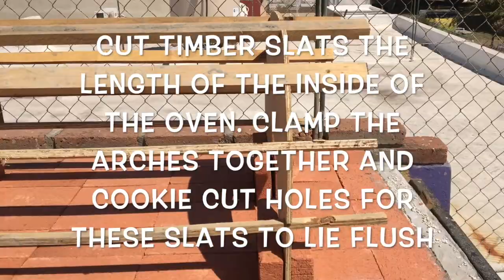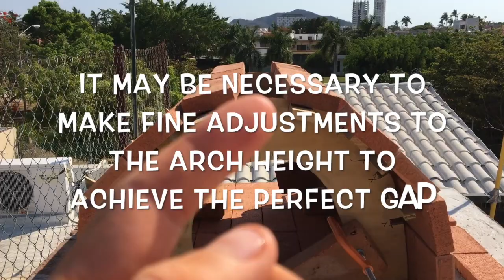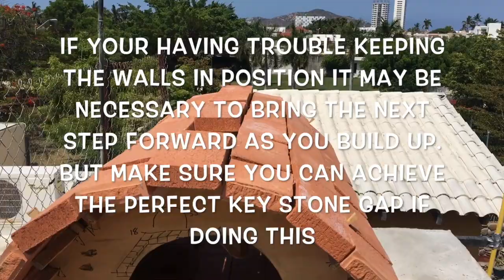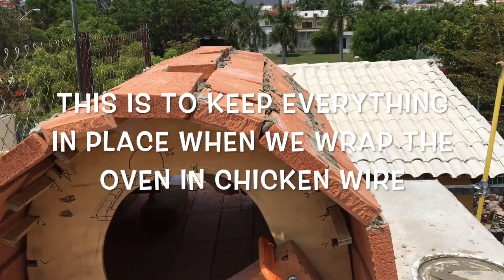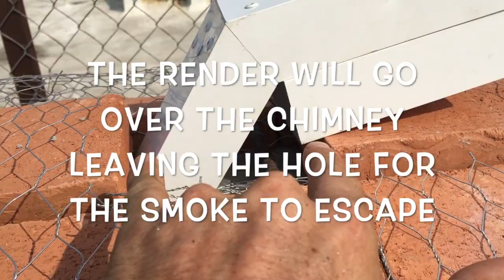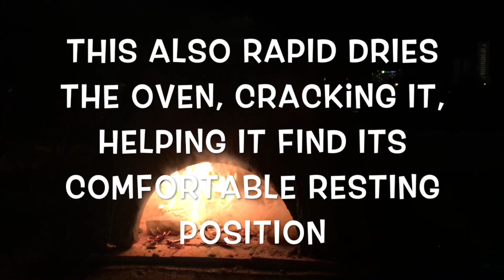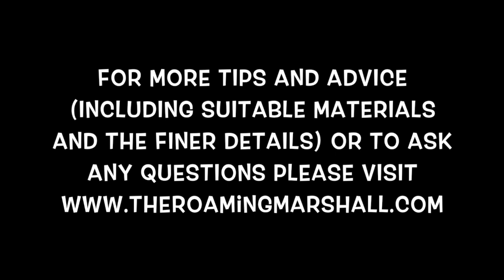How to make a wood fired pizza oven for $170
How to make a wood fired pizza oven from basic materials. for more tips and information including the most important material, as well as prices.